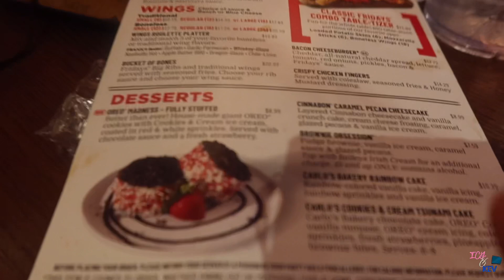A WEEK IN OUR LIFE (Moving Back to NYC?, Date Night, & Shopping!)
OUR FIRST WEEK IN OUR LIFE! ( We know you guys been loving the vlogs❤️)